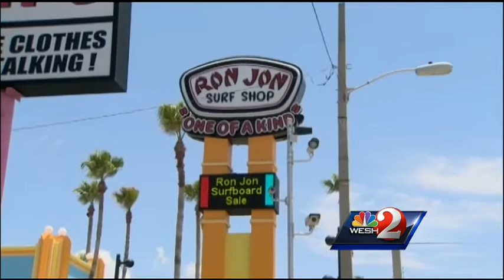Man, 23, shot to death at Fawlty Towers Motel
Police officers are looking for two men after a motel guest was shot to death at the Fawlty Towers in Cocoa Beach.